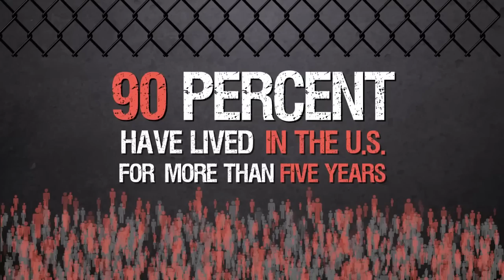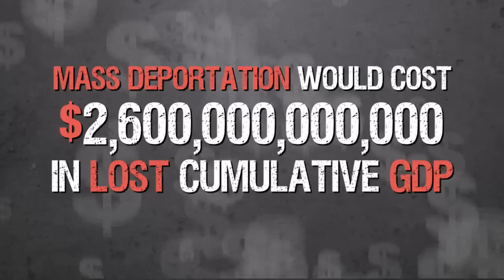Video: Immigration Reform by the Numbers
Comprehensive immigration reform will help lay the foundation for robust, just, and widespread economic growth. The alternative? Continuing our failed enforcement-only strategies that have brought us to this point or injecting those strategies with steroids and trying to deport 11 million people. That boils down to a $4 trillion policy choice.